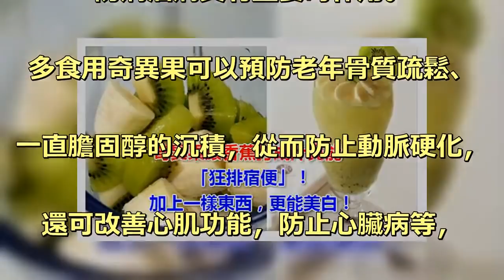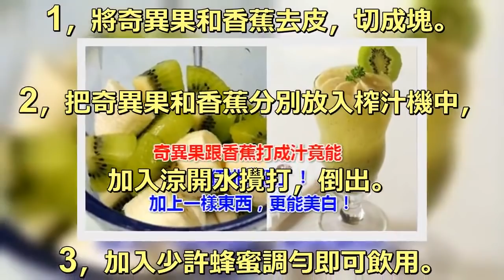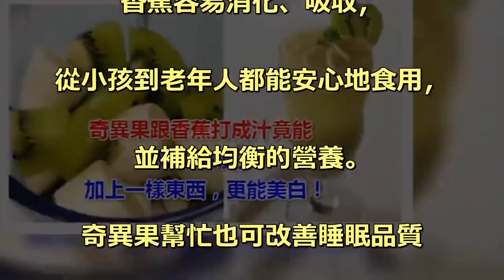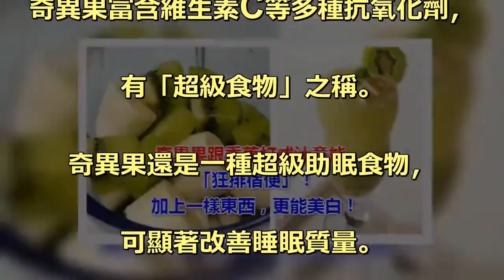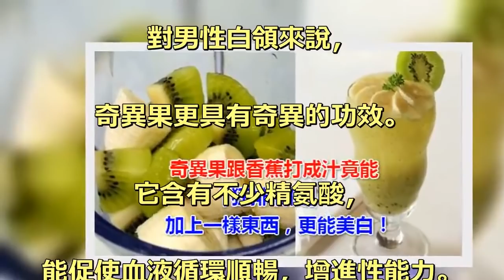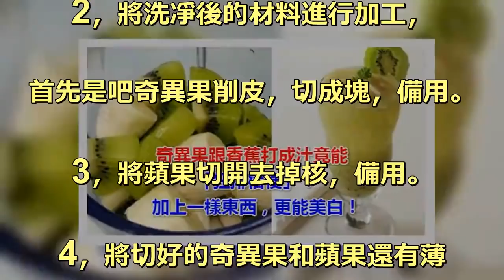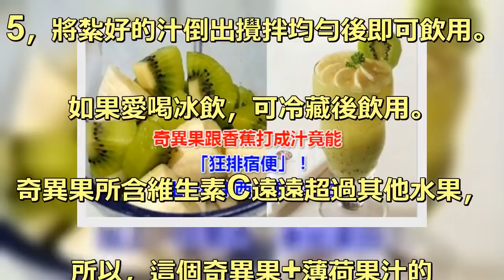奇異果跟香蕉打成汁竟能「狂排宿便」！加上一樣東西，更能美白！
養生. 奇異果對保持人體健康，. 防病治病具有重要的作用。. 多食用奇異果可以預防老年骨質疏鬆、. 一直膽固醇的沉積，從而防止動脈硬化，. 還可改善心肌功能，防止心臟病等，. 也能對抗癌起到一定作用。. 那還有什麼其他吃法和效用呢？. 試試奇異果香蕉汁——奇異果和香. 蕉都是不錯的水果，不僅味道鮮美，. 而且營養液很豐富，. 尤其對便秘的人來說更說絕佳聖品！. 材料：. 奇異果2個，香蕉1根，蜂蜜少許. 做法：. 1，將奇異果和香蕉去皮，切成塊。. 2，把奇異果和香蕉分別放入榨汁機中，. 加入涼開水攪打，倒出。. 3，加入少許蜂蜜調勻即可飲用。. 推薦理由. 奇異果含有人體所需的17種胺基酸. 及果膠、鞣酸、檸檬酸和類黃酮物質，. 含有的維生素C和硒的含量更為豐富，. 是果中之王。奇異果還含有對人體有. 益的可溶性膳食纖維，. 它不僅能降低膽固醇，促進心臟健康，. 還可以幫助消化，防止便秘，. 快速清除並預防體內有害代謝物的. 堆積但奇異果性寒涼，. 脾胃功能較弱的人不宜多食。. 另外，食用奇異果後不要馬上喝. 牛奶或食用乳製品。. 香蕉含有的維生素A能增強對疾病的. 抵抗力，維持正常的生殖力和視. 力所需要;硫胺素能抗腳氣病，. 促進食慾、助消化，保護神經系統;. 核黃素能促進人體正常生長和發育。. 香蕉還有促進腸胃蠕動，潤腸通便，. 潤肺止咳、清熱解毒，. 助消化和滋補的作用。. 香蕉容易消化、吸收，. 從小孩到老年人都能安心地食用，. 並補給均衡的營養。. 奇異果幫忙也可改善睡眠品質. 奇異果富含維生素C等多種抗氧化劑，. 有「超級食物」之稱。. 奇異果還是一種超級助眠食物，. 可顯著改善睡眠質量。. 吃奇異果可使進入睡眠所需時間減. 少35.4%，睡眠過程中驚醒幾率降低. 28.9%，睡得更沉，睡眠質量提高42.4%。. 奇異果還是：. 1.熬夜最佳補品. 奇異果含有豐富的維生素C，. 可強化免疫系統，補充腦力所消耗. 的營養；她的低鈉高鉀的完美比例，. 可補充熬夜加班所失去的體力。. 2.提高性能力. 對男性白領來說，. 奇異果更具有奇異的功效。. 它含有不少精氨酸，. 能促使血液循環順暢，增進性能力。. 3.幫助睡眠、安撫情緒. 對於忙碌的現代人、操勞的職業婦女、. 日夜顛倒的夜貓族而言，. 經常出現焦慮、煩躁、. 注意力無法集中的狀況，若是缺乏鈣質，. 更容易發生神經緊繃、. 消化不良及失眠的症狀。. 美國加州針灸中醫師吳建勳表示，. 鈣質具有版主神經傳導、. 安慰和鎮定的作用，足以提升睡眠品質。. 4.奇異果+薄荷汁喝出白潤肌膚. 很多mm想擁有白皙的肌膚，. 但是又不想花費太多的金錢和時間。. 那麼，唯有通過進食對皮膚好的食物了。. 教你如何利用奇異果自製美白飲品！. 如果對「吃什麼美白」. 有興趣的朋友，不妨來嘗試一下吧！. 材料：奇異果3個，蘋果1個，. 薄荷葉2-3片. 做法：. 1，將準備的材料都洗乾淨。. 2，將洗凈後的材料進行加工，. 首先是吧奇異果削皮，切成塊，備用。. 3，將蘋果切開去掉核，備用。. 4，將切好的奇異果和蘋果還有薄. 荷葉一起放入榨汁機中榨汁。. 5，將紮好的汁倒出攪拌均勻後即可飲用。. 如果愛喝冰飲，可冷藏後飲用。. 奇異果所含維生素C遠遠超過其他水果，. 所以，這個奇異果+薄荷果汁的. 營養價值很高，不僅有美白功效，. 還含有可以減少皺紋的維生素A，. 在加上清涼的薄荷，. 是一款味道極佳的美白飲品。.